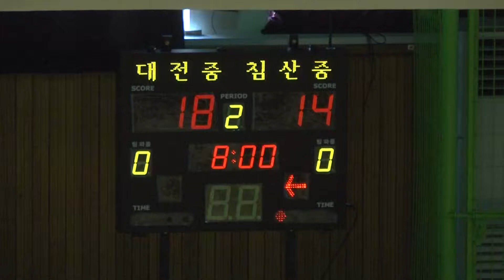대전중 침산중 2q